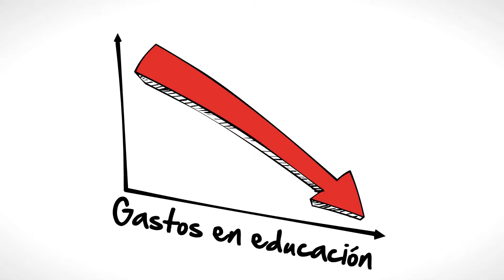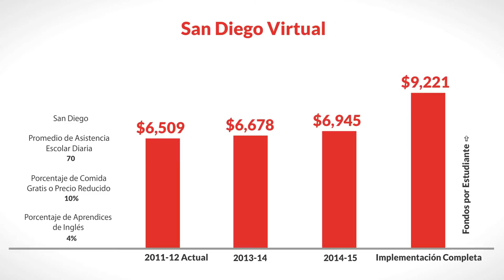LCFF for San Diego Virtual